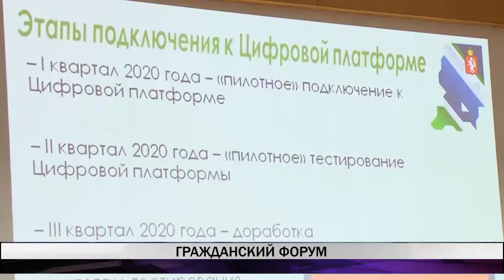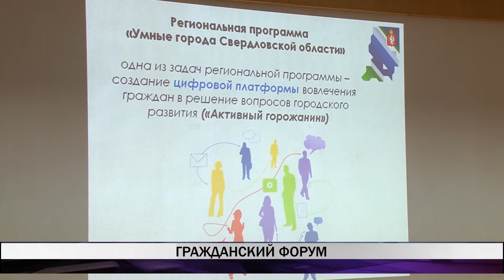ГРАЖДАНСКИЙ ФОРУМ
В Нижнем Тагиле прошел гражданский форум Горнозаводского управленческого округа, посвященный празднованию 85-летия Свердловской области. Форум направлен на развитие новых форм взаимодействия власти и общества. Глава Нижнего Тагила Владислав Пинаев приветствовал его участников.